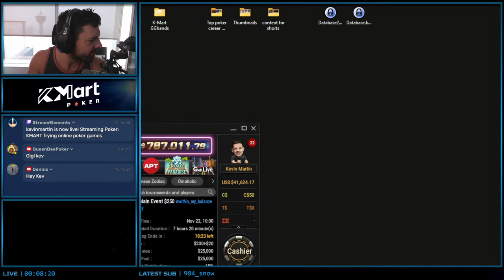Kmart Poker !gg !club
Hi all! I'm playing some online poker game on GG hunting for $$$$